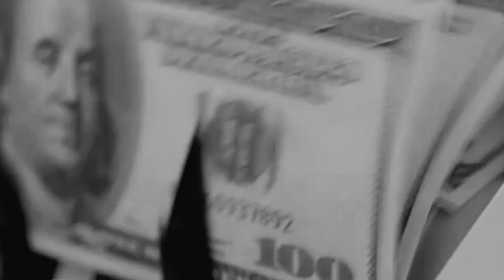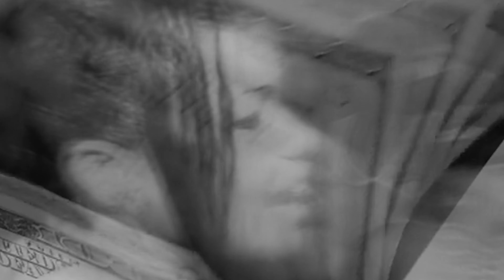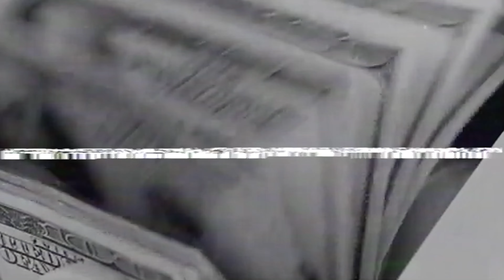K3mistry - Levels | Track 20 CD1 | No Folly Tape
In terms of visuals you will see some interesting clips of famous people, Drug Lords , Party fanatics and shocking news headlines on the other hand in terms of music No Folly Tape is a compilation album with various artist you will enjoy sounds and influences of Reggae, Dancehall, Afro - Beat, Rap , Hip-Hop and drill music.
Track list no folly tape
CD1
1. Capelton, G3n3xgy "G Energy Di Real Energy" - No Folly Tape
2. 3ast apache - cappa saw gyal dem
3. bobodon - dollars
4. g3n3xgy - have no love
5. swear - choppa choppa
6. i-octane - great
7. g3n3xgy -broke life warning
8. kimio reid - money machine
9. g3n3xgy, loyal flames , lie them tell
10. iwaata - spotlight
11. g3n3xgy - take it all off
12. gatik gad - squeeze n fire
13. ruga m1 - permanent termination
14. urban stoner - Sober
15. volcaniK - Claro Flow Digicel
16. tami j - on you
17. shaneek - fucc me
18. brixxdon ft yomaj - feel like
19. kimio reid - hold me
20. k3mistry - levels
21 g3n3xgy , G energy Di Real Energy - fire
22. g3n3xgy ft k3mistry - dark pain
23. k3mistry ft twinzel - punani_yuh tight ole
24. niah don - overload
25. taach boss - soulja
CD 2
1.capelton - king of fire - no folly interlude
2 g3n3xgy - Different Type_ Like Drake
3 ikatik - groovin
4 twinzel - drastic
5 bobodon - fresh
6 k3mistry g3n3xgy - cold world
7 azgad - hatin on me
8 niah don - tiktok flow
9 azgad - nun less
10 ikatik ft g3n3xgy - realest Vibes
11 twinzel - pull up
12 g3n3xgy - cuddeh cuddeh
13. g3n3xgy - fresh yes
14 twinzel - triple figures
15 boboDon - dead now
16 gatik gad - dat a scammin
17 urban stoner - conqueror
18 G3n3xgy x G Energy Di Real Energy - Kick Back FreeStyle tape version
19 g3n3xgy - Powerful_World Cup_Light Me Spliff
20 swear - bad fucc
21 azgad - eva have it
22. g3n3xgy , G9 Familia - parasite friend
23. gatik gad - sinna
24. swear - brawlin
25. urban stoner - stop it

Under Exclusive License to No Folly Entertainment.

More No Folly Entertainment
*beats
*Studio Time
*cover Art
*videography
*photography
*ect